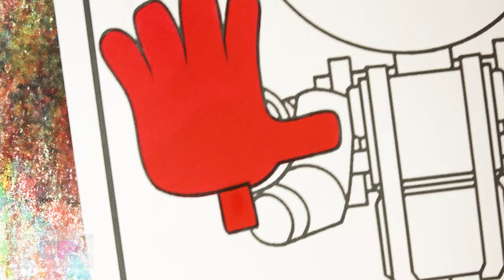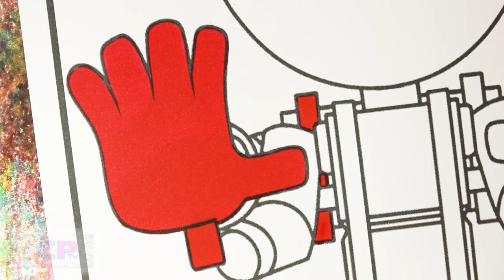The Player Poppy Playtime Coloring Pages/Poppy Playtime/Marin Hoxha & Caravn - Eternal [NCS Release]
Music:
Mendum - Beyond (feat. Omri) [NCS Release]